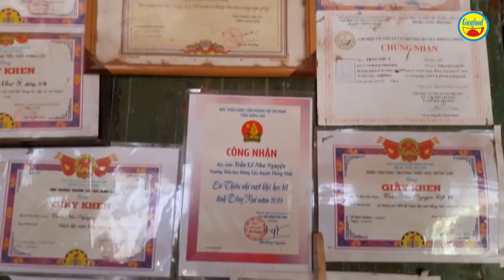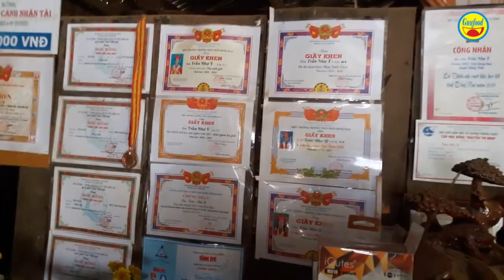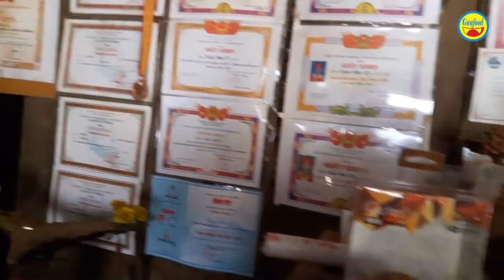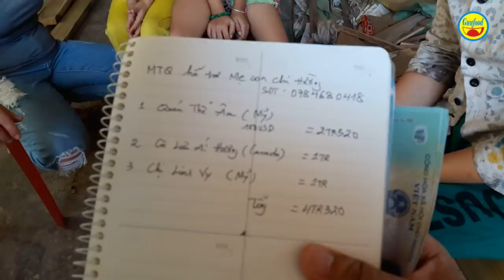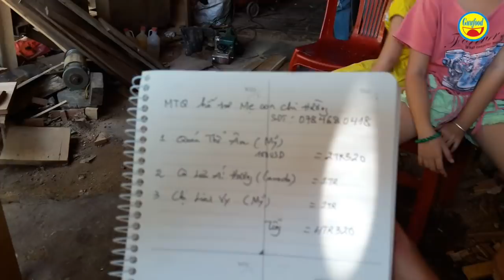Chồng về trời, người đàn bà 1 mình nuôi 5 con trong cảnh không nhà cửa - Guufood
Hôm nay Guufood có mặt tại ấp Hưng Nhơn, xã Hưng Lộc, huyện Thống Nhất, tỉnh Đồng Nai để chia sẻ với các bạn về hoàn cảnh của 1 gia đình đặc biệt. Đó là gia đình chị Hường, hiện tại chị 1 mình nuôi đàn con thơ 5 đứa.

Được biết, chồng chị Hường vừa về trời không bao lâu để lại chị và 5 đứa con thơ ở đời trong cảnh không nhà không cửa. Đứa con lớn nhất của chị Hường nay đã 20 tuổi, đứa nhỏ nhất chỉ 6 tuổi. Cuộc sống gia định chị bám víu vào nghề mộc và đi làm thuê. Chỗ ở của mẹ con chị 10 năm nay giờ chủ nhà đang bảo lấy lại mẹ con chị Hường không biết rồi sẽ đi đâu về đâu?

Kênh Guufood là 1 kênh youtube chuyên về hoạt động thiện nguyện. Guufood mong mỏi phản ánh những hoàn cảnh khó khăn, kém may mắn trong xã hội, để người xem có tấm lòng thiện nguyện sẽ hỗ trợ họ vượt qua được những nghịch cảnh của cuộc đời. Guufood hi vọng là cầu nối cho sự yêu thương đó. Chân thành cám ơn tất cả!